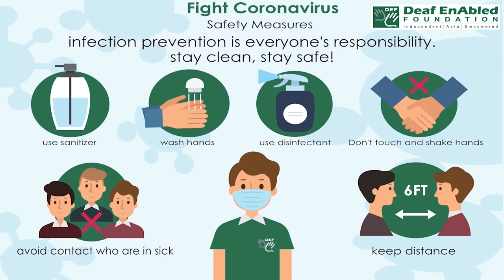Military (noun) Word of the Day for April 2nd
Military (noun)

Meaning: relating to or belonging to the armed forces:

Sentences:  Spain was an important military power in the 16th century.